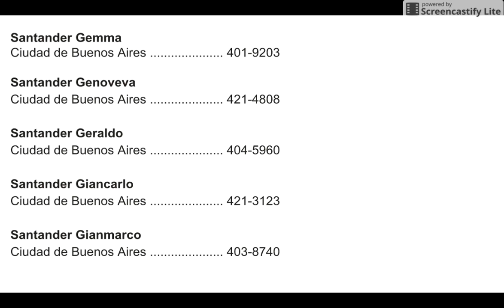Numbers practice Sep 18, 2017 8 10 PM